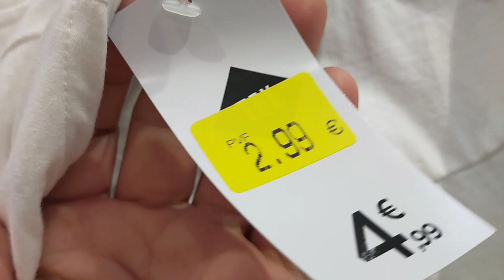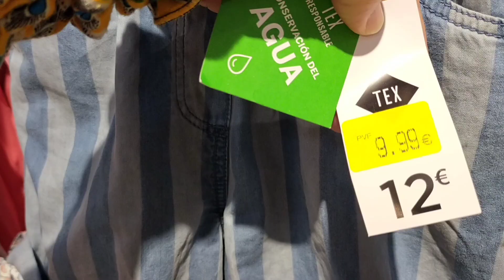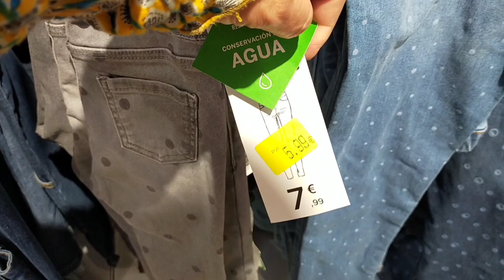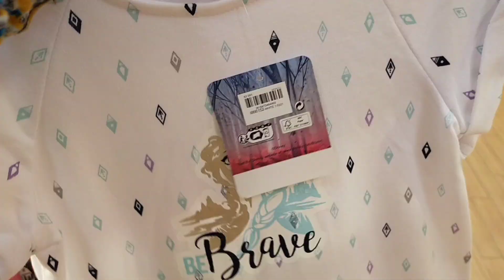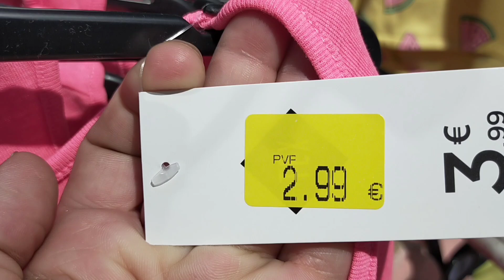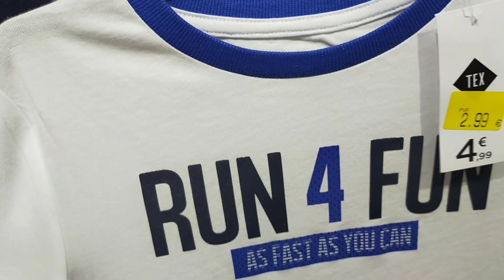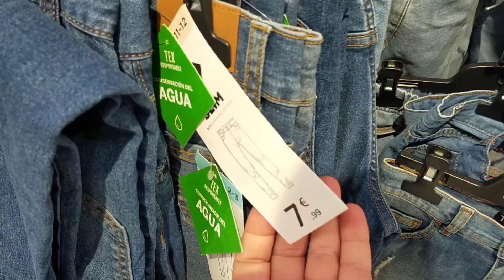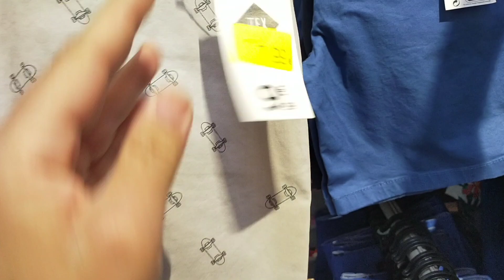🔴🚨🚨🚨عاجل تخفيضات ملابس الاطفال بنات ولاد💥 carefor 💥ابتداء من 99'1€💣💣💣😱👇👇👇👇